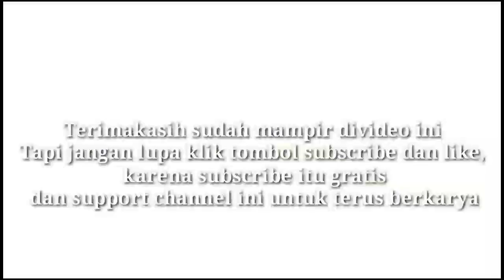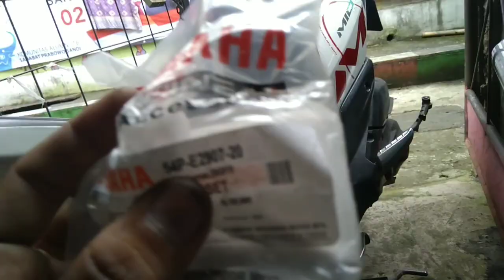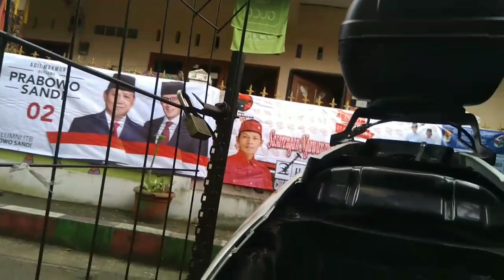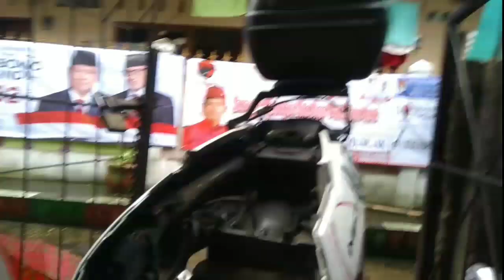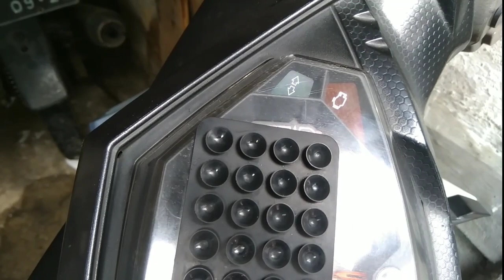perbaiki fuelpump yamaha mio m3 yang sering mati. hemat 4oorb jamin tokcer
Assalamualaikum
berbagi pengalaman saya
Memperbaiki sekaligus mengganti
 rotak dan filter atau saringan bensin Yamaha Mio m3 hemat sampe ratusan ribu
yamahaindonesia,
yamaha,
injeksi,
repair,
yamahamiom3,